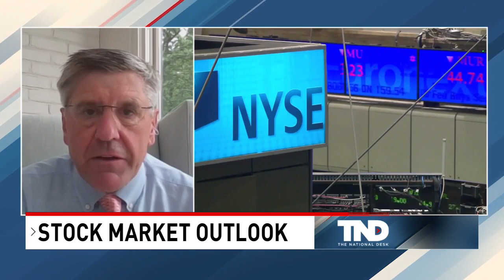S&P 500 has entered a bull market: Economist Steve Moore explains that + more on TND w/ Jan Jeffcoat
Former White House Economic Advisor Steve Moore joins us to discuss the latest developments in the stock market, jobless claims, and expected interest rate hikes.